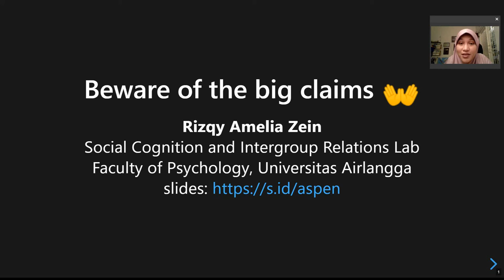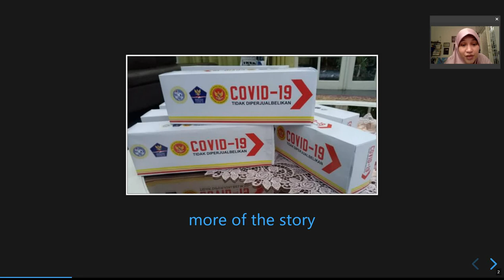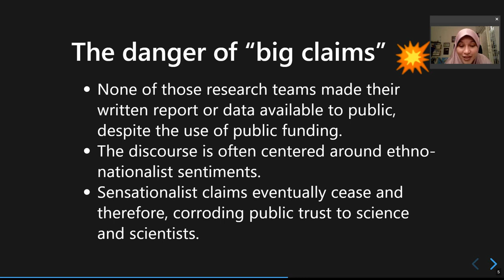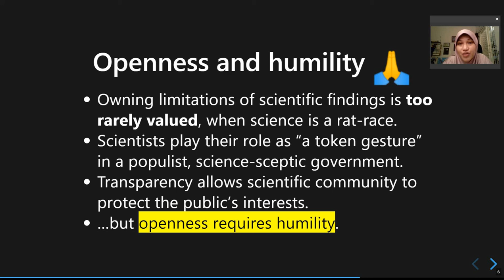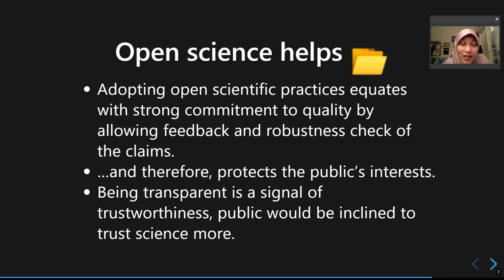Beware of Big Claims - Aspen Conference Lightning Talk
In this video, I elaborate on the danger of sensationalist scientific claims and how being intellectually humble and practising open scientific practices could impede its damaging impact.